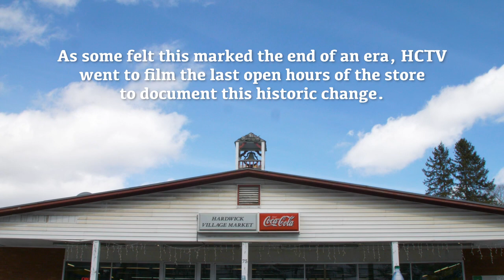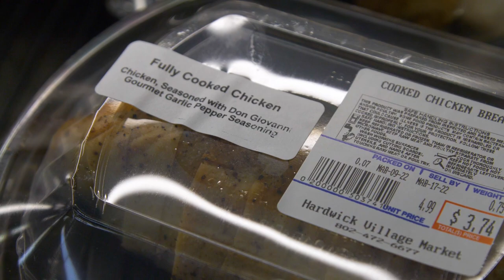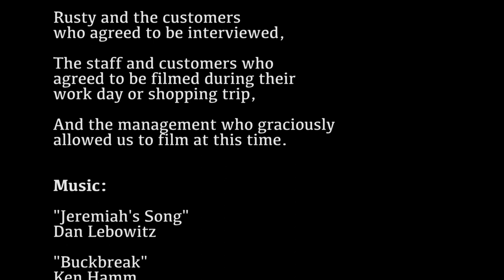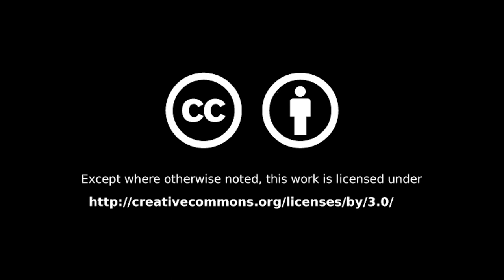Hardwick Village Market's Last Day—March 14, 2022: Interview with Rusty the Meat Cutter + Customers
The Hardwick Village Market had it's last day operating before the sale to Buffalo Mountain Coop on March 14, 2022. As some felt this marked an end to an era, HCTV went down to document this historic change and talk to people about what they love about the store.

HCTV would like to thank Rusty and the customers who agreed to be interviewed, and everyone else who agreed to be filmed during their work day or shopping trip, and thank you as well to the management for graciously allowing us to film.